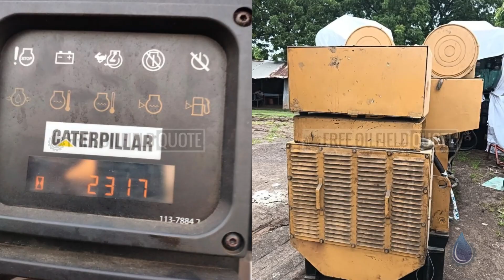Caterpillar Generator 1800 RPM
Name : Caterpillar Generator 1800 RPM
Code : 94783654
Type : Standard
Brand : Caterpillar
Category : Engines/Generators/Motors/Transmissions
subcategory : Generators, Diesel
Price : $19,200.00
Unit : Each (Each)
In Stock : Yes
Location : India
Type : Used
Available Quantity : 1

Caterpillar Generator 1800 RPM Benefits
There are several benefits to using a Caterpillar generator with a 1800 RPM engine speed:

Efficiency: Caterpillar generators with 1800 RPM engines are known for their high efficiency. The engine operates at a lower speed, which reduces fuel consumption and extends the generator's runtime. This can result in significant cost savings over time.

Durability: Caterpillar engines are renowned for their durability and long lifespan. The lower operating speed of 1800 RPM reduces wear and tear on the engine components, increasing its reliability and minimizing the need for maintenance or repairs.

Noise Reduction: Lower engine speeds result in reduced noise levels during operation. Caterpillar generators with 1800 RPM engines are designed to operate quietly, making them suitable for various applications, including residential areas or noise-sensitive environments.

Longer Service Intervals: Caterpillar generators with 1800 RPM engines typically have longer service intervals compared to higher revving engines. This means less downtime for maintenance and reduced operational costs.

High Load Capacity: Caterpillar generators with 1800 RPM engines are designed to handle heavy loads efficiently. They can provide reliable power for demanding applications, such as industrial facilities, construction sites, or large events.

Voltage Regulation: Caterpillar generators are equipped with advanced voltage regulation systems to provide stable power output. The 1800 RPM engine speed helps maintain consistent voltage levels, ensuring the proper functioning of sensitive equipment and electronics.